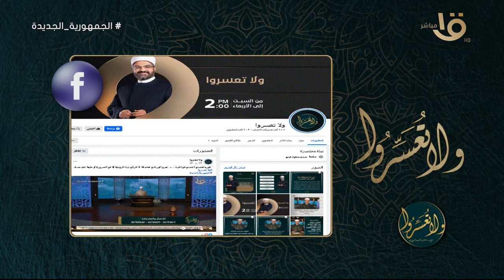توافق وسعادة العنف الأسري.. مع د. عمرو الورداني في حلقة كاملة 12-5-2024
ولا تعسروا | توافق وسعادة العنف الأسري.. مع د. عمرو الورداني في حلقة كاملة 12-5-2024